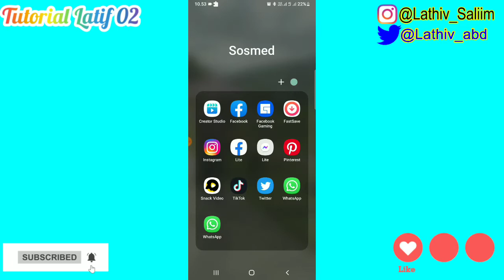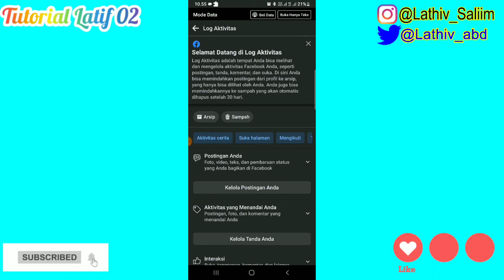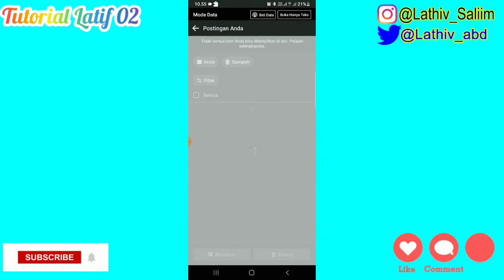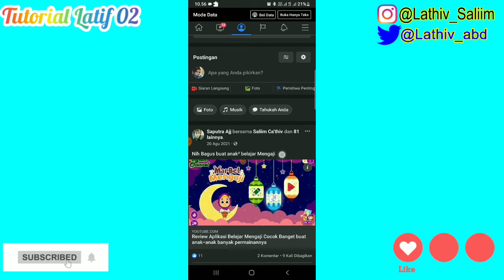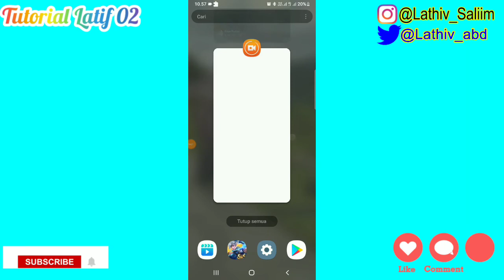Cara Sembunyikan Seluruh Postingan Facebook Sekaligus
Cara Sembunyikan Seluruh Postingan Facebook